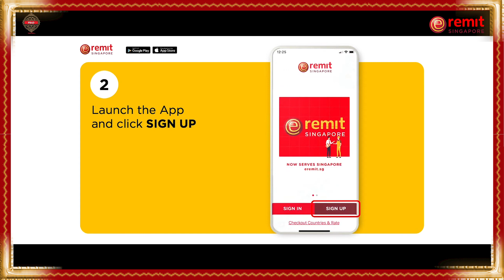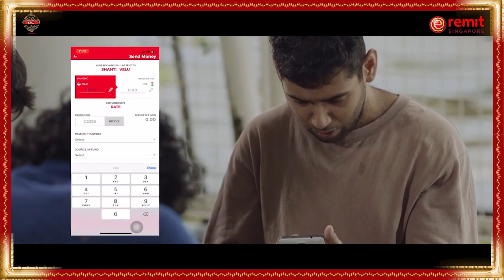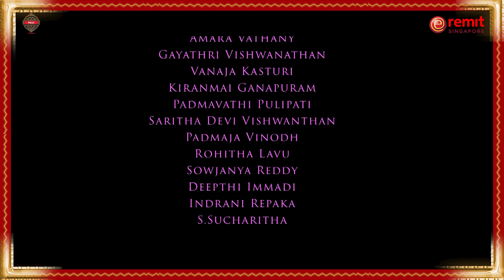Surabhi Drama||Jai Pathala Bhairavi Drama||Surabhi Team ||# Performance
Surabhi Drama Theatre Team Pathalabhairavi Performance # Surabhi Jayanand || PradPteLtd